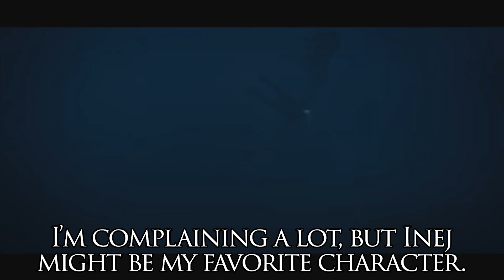Book vs Show Comparison (spoilers for Season 1 Episode 8) | Shadow and Bone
I casually review and compare the book and the show, noting the impact the differences make to the story and characters. As an editor, this is fascinating to me. As a writer, I am learning a lot.